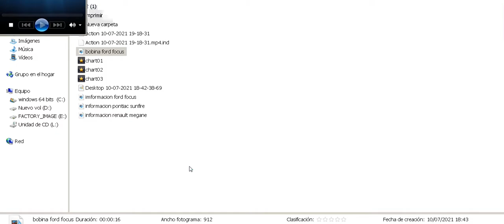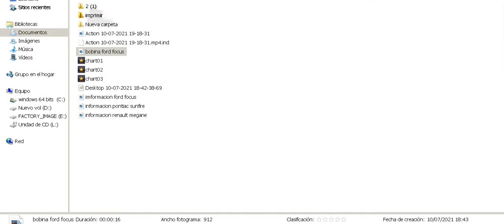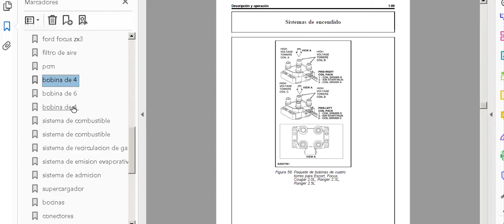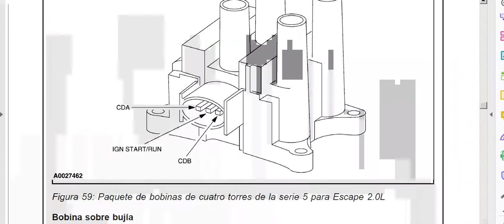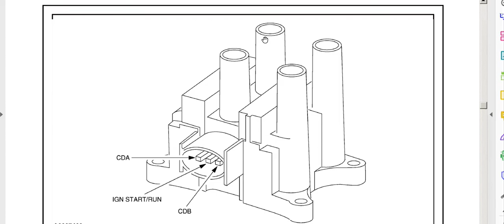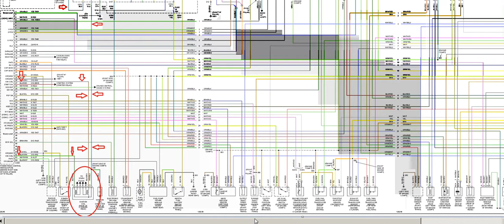ford focus quema la bobina, arness dañado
ford focus quema la bobina a los pocos dias  de haberla cambiado ,